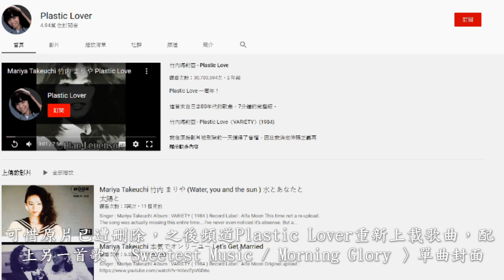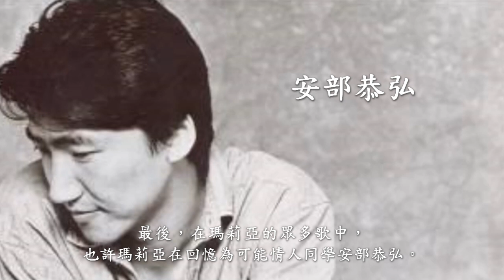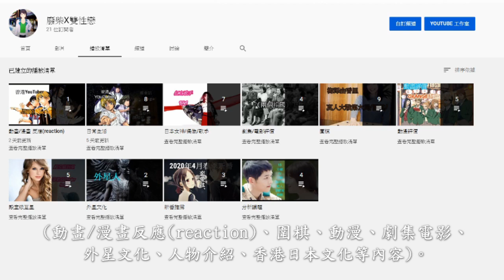殿堂級巨星|6分鐘內認識歌姬才女「竹內瑪莉亞」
內容是簡單介紹竹內瑪莉亞的生平。

大家好，歡迎看這個簡介，我是你們的主持人廢柴X雙性戀。第一次看這個影片的觀眾未必識得我。我是一個21歲的青年，我的頻道主要講述軟實力(動畫/漫畫(reaction)、圍棋、動漫、劇集電影、外星文化、人物介紹、香港日本文化等內容)。

追蹤廢柴X勇氣理解HUGO的諗法